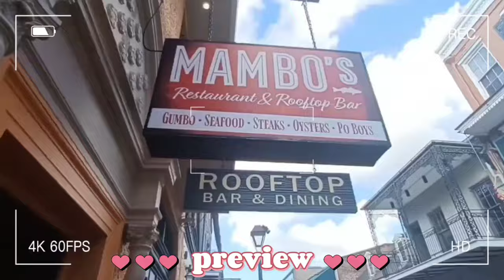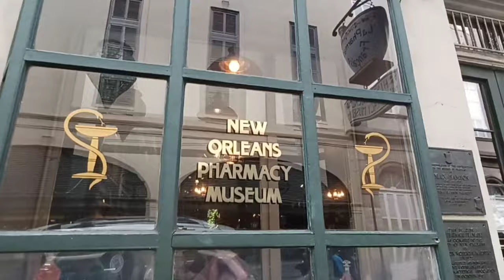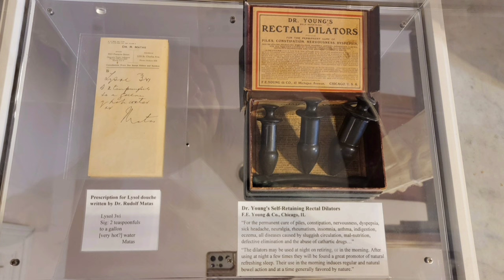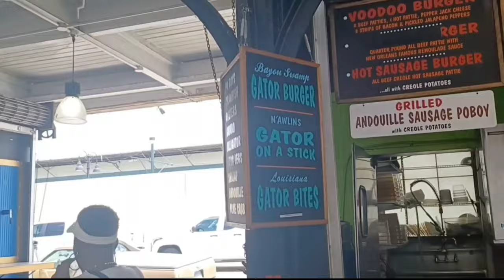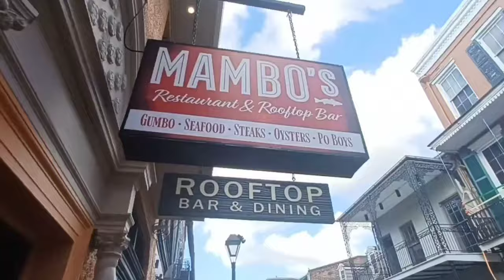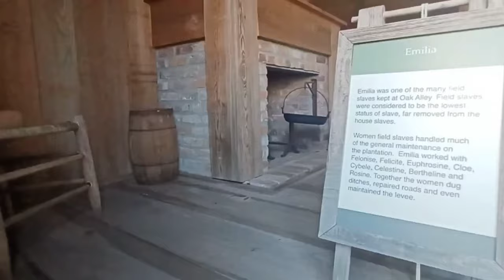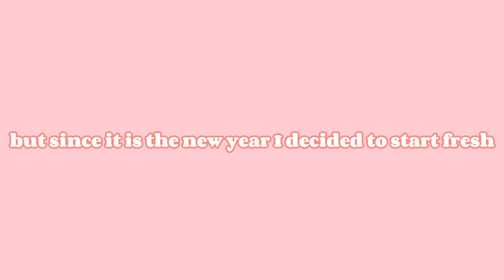New Orleans Vlog Final Day ⚜🌿✨| Armstrong Park, French Market, Ghost Tour, and more!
Hello everyone!
Sorry that I haven't posted in months. I took a mini break but now I am back! I am finally posting the video from my summer trip this year but I will be back with more K-pop unboxings, reactions, vlogs, and many more videos!

Hope you guys have a happy New Year and can't wait to see what this year has in store.
As always here are the links to everywhere we went today!

~ Hotel ~
Hyatt Centric French Quarters New Orleans 🏨
~Restraurants~
Mambos 🍤🦐
~Museum~
The New Orleans Pharmacy Museum 💊💉🏛️
~Tour~
Witch's Brew Ghost Tour 👻☠
Music used

Quarter Mix · Freedom Trail Studio
Quarter Mix

New Orleans Vlog What to do in New Orleans A day in my life in New Orleans Day 3 in New Orleans Daily Vlog in New Orleans Fun things to do in New Orleans Restaurants to go to in New Orleans Road Trip to New Orleans Stores to visit in New Orleans Where to stay in New Orleans Where to go in New Orleans Ultimate New Orleans Guide New Orleans Travel Vlog  Hyatt Centric Hotel Best things to do in New Orleans Fun things to do in New Orleans exploring NOLA New Orleans Having fun in New Orleans Summer Vacation in New Orleans Summer Vacation 2023 New Orleans 2023 Aesthetic Vlog Aesthetic Travel Vlog Aesthetic Day in my life Daily Vlog Aesthetic Daily Vlog New Orleans Bourbon Street New Orleans Canal Street New Orleans St. Charles New Orleans Ghost Tour in New Orleans Mambos Restaurant in New Orleans Oak Alley Plantation New Orleans Ghost Tour Armstrong Park in New Orleans French Market in New Orleans St. Louis Cathedral in New Orleans